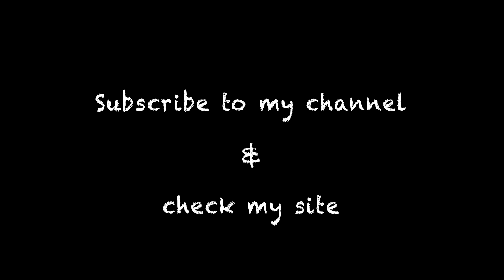First co-pilot on board in Peru!